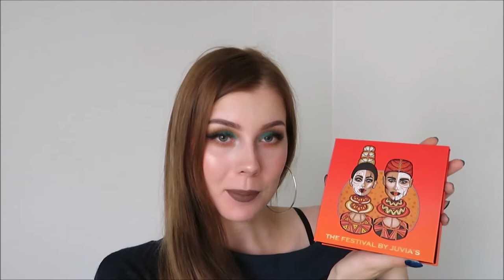JUVIA'S PLACE - SININEN CUT CREASE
Somessa @inkabirgitta

Meikit joita käytin:
• Juvia's Place The Festival Palette
• Lavera Liquid Eyeliner
• Maybelline Classic Volum Express Mascara
• Kylie Cosmetics Pressed Blush Powder X Rated
• Kylie Cosmetics Pressed Illuminating Powder Cotton Candy Cream
• Kylie Cosmetics Lip Kit Moon